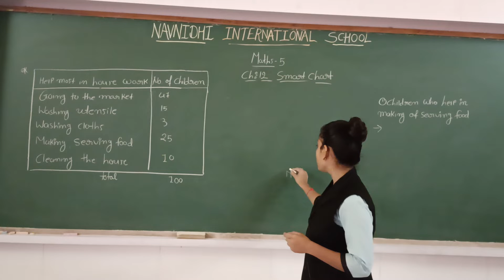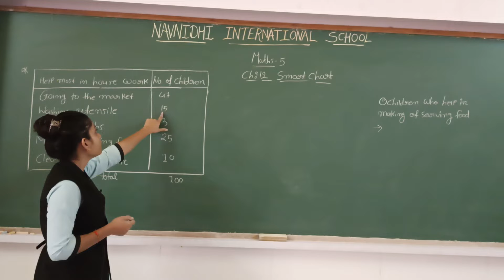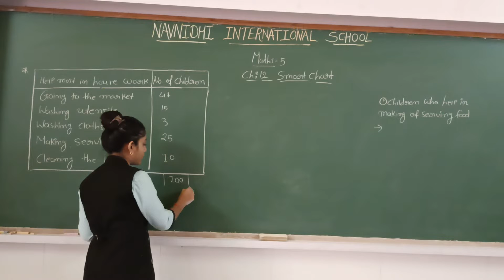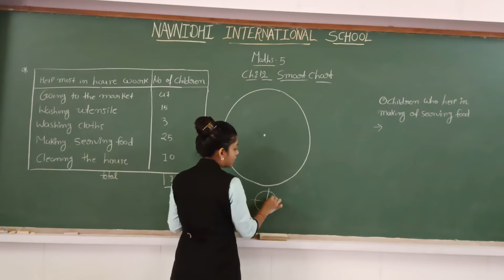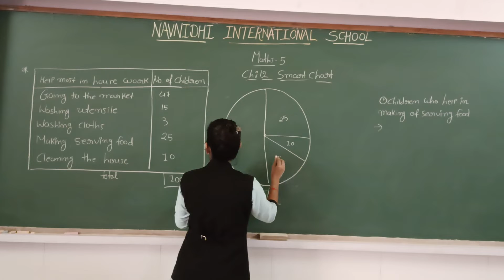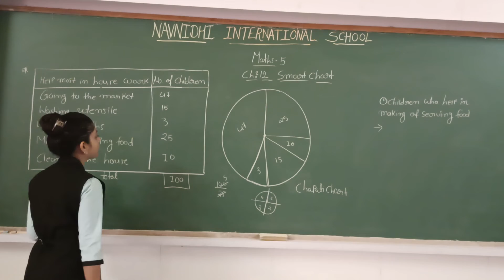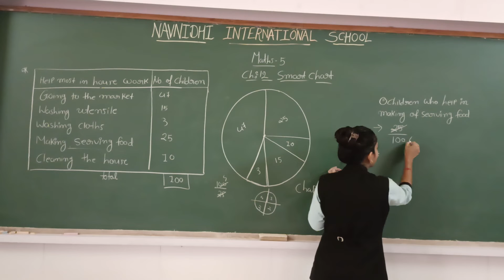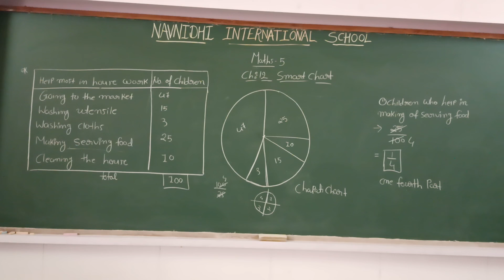GSEB | ENGLISH MEDIUM | STANDARD - 5 | MATHS | CHAPTER - 12 | SMART CHART (PART 2)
19/01/22